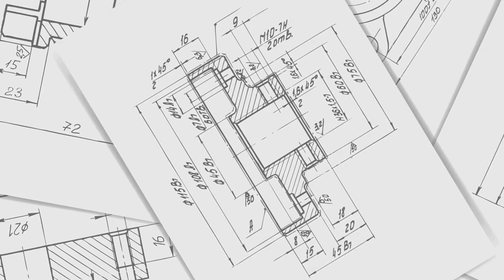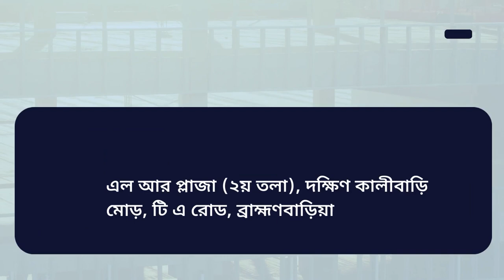GNS Civil Consultancy Firm - Shaping Tomorrow's Infrastructure | 2023 Corporate Video 2023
🌟 Welcome to GNS Civil Consultancy Firm's Official YouTube Channel!
Discover how we're shaping the future of civil infrastructure in our 2023 Corporate Overview Video (OVC). Join us as we explore the innovative world of civil consultancy and how GNS is leading the charge in this dynamic sector.

🔹 About GNS Civil Consultancy Firm:
“Geotech & Structures” is a specialized civil engineering consultancy firm providing a wide range of professional services covering Structural Design of RCC & Steel structures, Foundation Design, Geotechnical Engineering, Detail Engineering Assessment (DEA) of RCC and Steel structures, Retrofitting Design of RCC and Steel structures, Architectural Design, Mechanical- Electrical-Plumbing-Fire Fighting (MEP) Design, Project & Construction Management, Quality Control, Modern Survey, Subsoil Investigation (Soil Test) and Professional Training for Civil Engineers. We have a competent team to design high-rise buildings with multiple basements. We do research, develop and present multiple options to obtain the optimum solution using up-to-date Codes and innovations in the field of civil engineering. A team of qualified professional engineers, Doctorates, and Professors having expertise in different fields of civil engineering get involved in every project to maintain the highest standard of design.

Uncover the latest trends and innovations in civil consultancy.
Learn how GNS's unique approach is revolutionizing infrastructure development.
Explore our comprehensive suite of civil consultancy services.
Hear from clients who have successfully partnered with us for their civil projects.

💡 Whether you are planning a new urban development or seeking sustainable solutions for civil projects, GNS has the expertise to guide you. Watch our video to discover how we can contribute to your civil project's success!